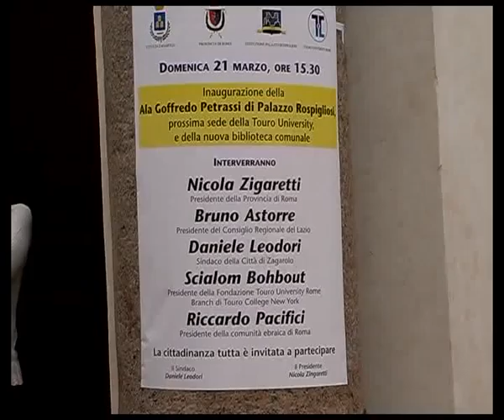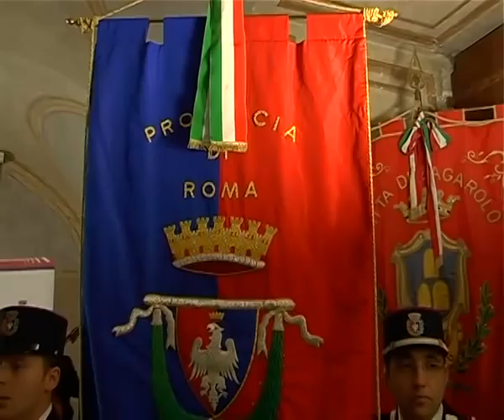Inaugurazione Ala Petrassi di Palazzo Rospigliosi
21/03/2010 - Zagarolo: Inaugurazione Palazzo Rospigliosi - Ala Petrassi